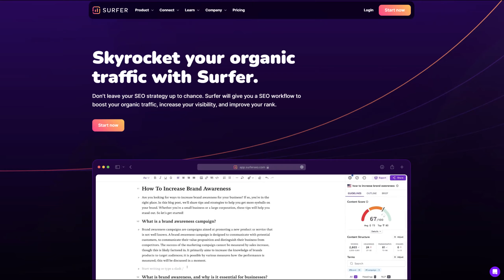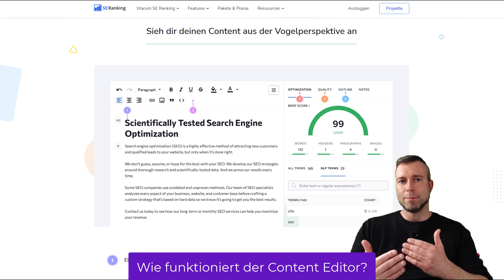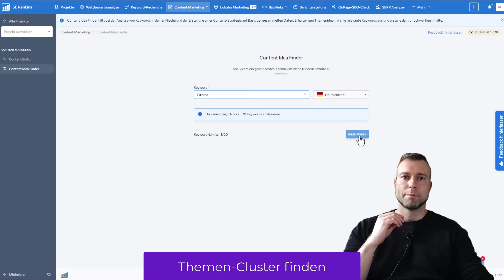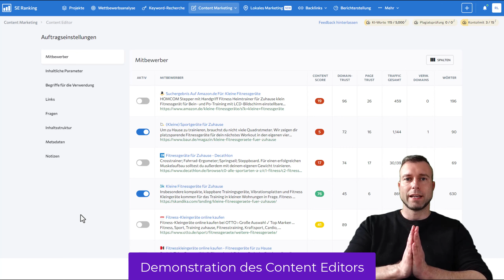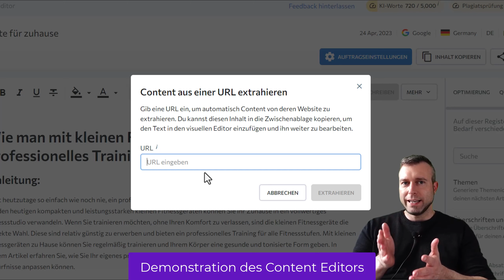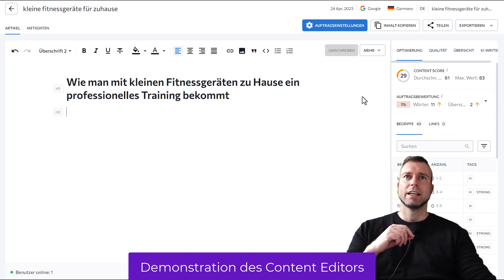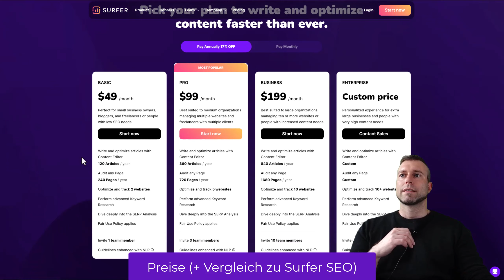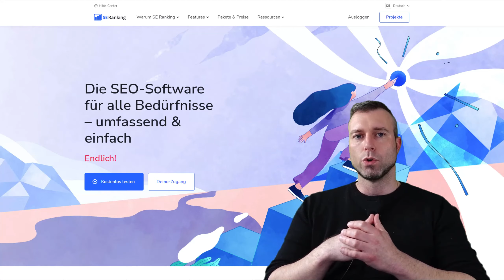SE Ranking Content Editor + Content Marketing 👉🏻 Optimierte Inhalte für bessere Rankings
Das Content Marketing Modul mit dem Content Editor von SE Ranking ist die ideale Alternative zu Surfer SEO

📑 Inhaltsverzeichnis:
00:00 Einleitung
01:33 Was ist ein Content-SEO-Tool?
03:30 Wie funktioniert der Content-Editor?
05:50 Einsatzgebiete
07:45 Themencluster finden / erstellen
10:12 SE Ranking Content Editor Test
24:53 Preis + Vergleich mit Surfer SEO

📌 Kurzbeschreibung:

Der SE Ranking Content Editor ist ein Content-SEO-Tool ähnlich wie Surfer SEO. Du kannst damit die Inhalte der rankenden Konkurrenz zu einem Keyword in den Google-SERPs analysieren. Dabei werden häufig genutzte Phrasen, NLP-Keywords und weitere Metriken aus den konkurrierende Inhalten extrahiert.
Wenn du deinen Content dann im Content Editor bzw. im Content Marketing Modul von SE Ranking schreibst, dann bekommst du einen SEO-Score angezeigt. Dieser Score misst den Optimierungsgrad von deinem Inhalt im vergleich zu den Top-Ergebnissen von Google.
Zusätzlich integriert ist auch ein Tool zum finden von Themen-Cluster und weiteren Keywords. Du kannst den SE Ranking Content Editor zur Erstellung von optimieren Inhalten nutzen, oder auch Content-Briefings für externe Texter erstellen. Außerdem sind auch KI-Funktionen integriert. Z.B. um Inhalte mit Hilfe von künstlicher Intelligenz umzuschreiben.
Im Vergleich zu Surfer SEO ist der Content Editor von SE Ranking deutlich günstiger.